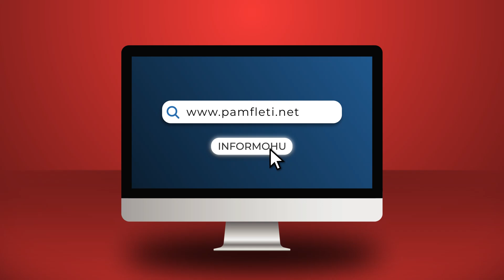Pushtohet Kievi, ja ku po fshihen ukrainasit për tu mbrojtur